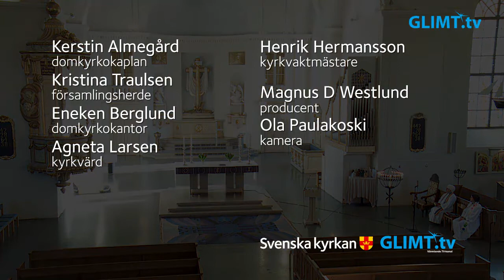Gudstjänst på Fastlagssöndagen, 14 februari, från domkyrkan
Gudstjänst på Fastlagssöndagen, 14 februari, från domkyrkan i Karlstad. Tema: ”Kärlekens väg”. Medverkande: församlingsherde Kristina Traulsen, domkyrkokaplan Kerstin Almegård, domkyrkokantor Eneken Berglund samt kyrkvärd Agneta Larsen.